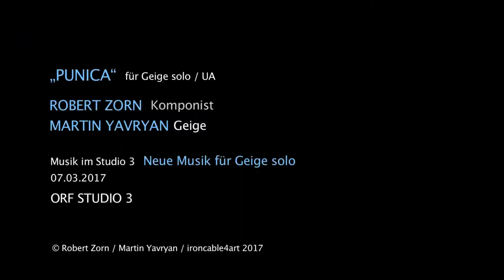Punica - neue Musik für Geige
Musik im Studio 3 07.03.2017
Komponist: Robert Zorn
Geige: Martin Yavryan